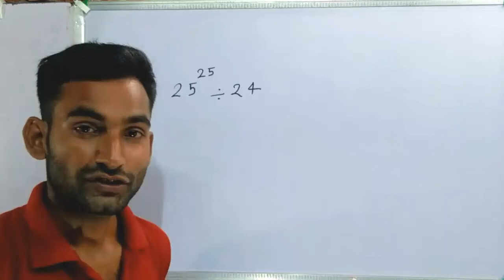शेषफल क्या प्राप्त होगा trick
शेषफल क्या प्राप्त होगा देवेन्दर क्या प्राप्त होगा रिमाइंडर नंबर सिस्टम संख्या पद्धति शेषफल पता करना